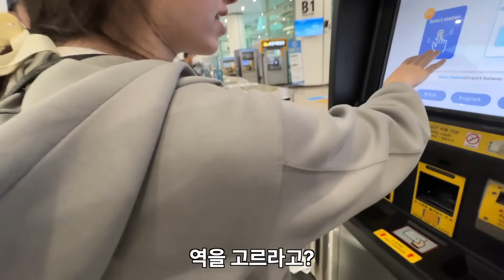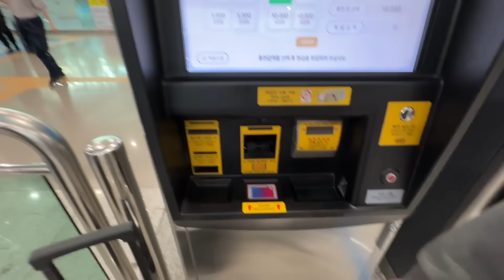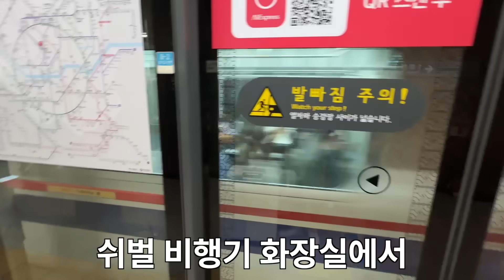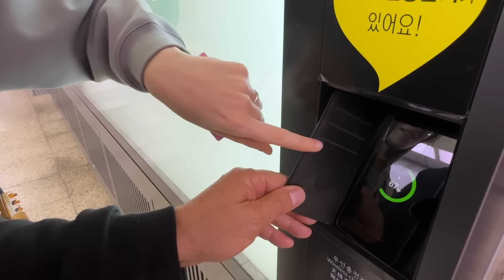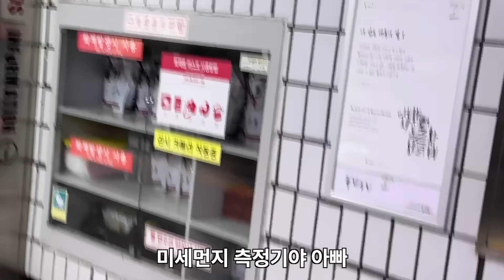한국 지하철을 처음 타본 이탈리아 장인어른이 두눈을 의심한 이유